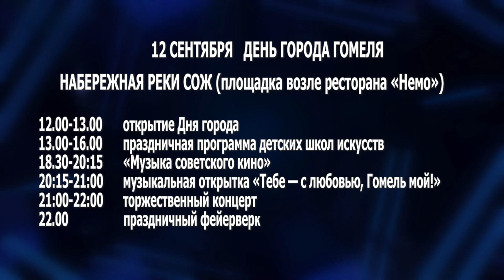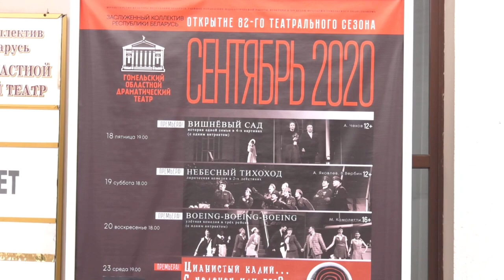Добрый вечер, Гомель! 11.09.2020 Пятница с психологом: семейный отдых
Пятница с психологом на «Беларусь-4». Каким должен быть совместный досуг в современной семье? Кто решает, где и как провести свободное время?  Точки над «и» расставит психолог.
Как мы предпочитаем отдыхать всей семьей? Своими историями  поделятся гомельчане.
На какие праздничные  площадки по случаю дня города Гомеля  можно отправиться всей семьей? Расскажет тлевизионная афиша накануне выходных.

ЛЮДМИЛА ТУТЫНИНА
психолог, руководитель благотворительного проекта
«Психологическая школа «Пилигримм»